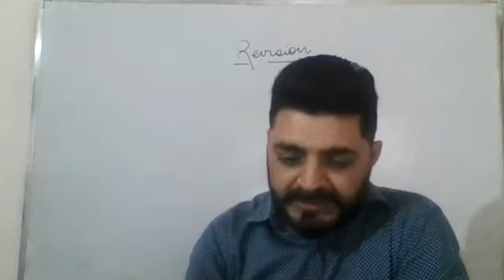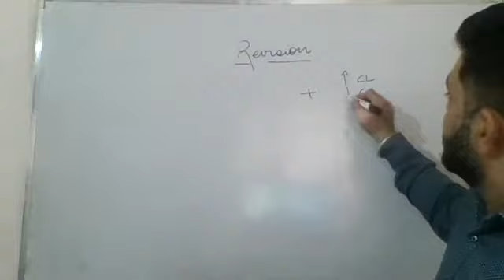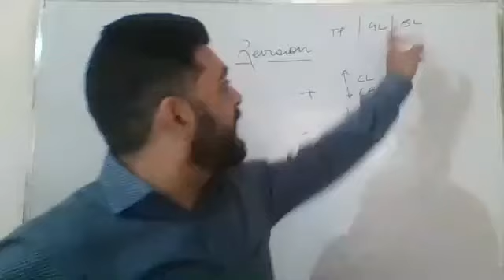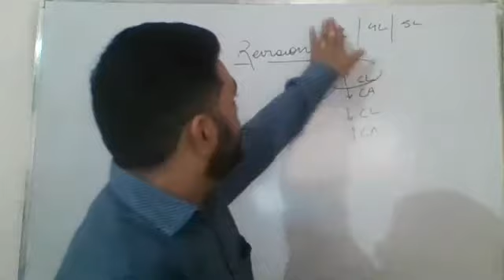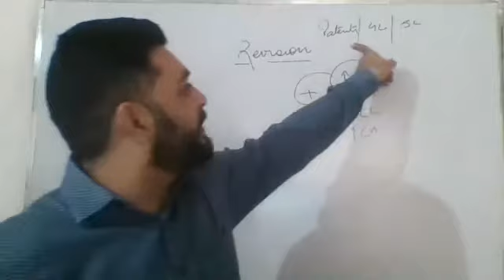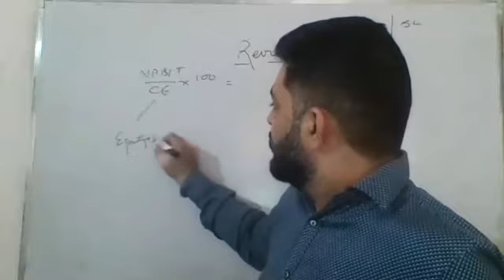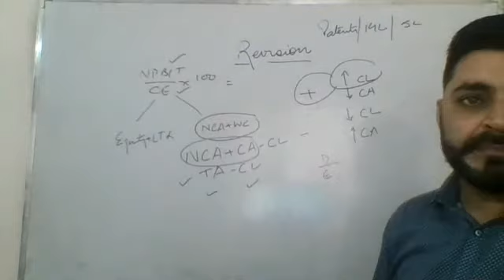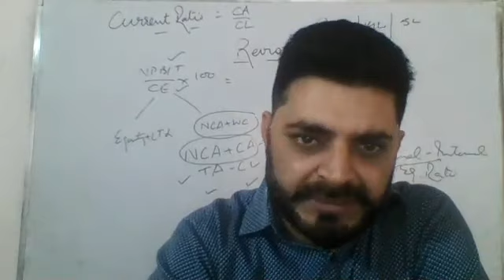XII Accountancy (Revision of PT-1 Syllabus)